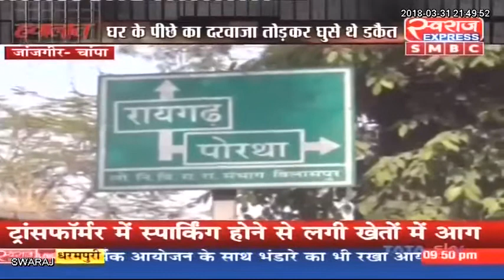जांजगीर चांपा हथियारबंद बदमाशो ने दिनदहाड़े किराना व्यापारी के घर डकैती की घटना को अंजाम दिया YouT